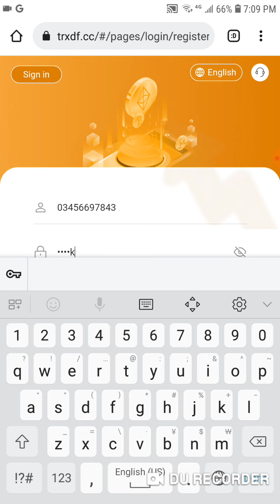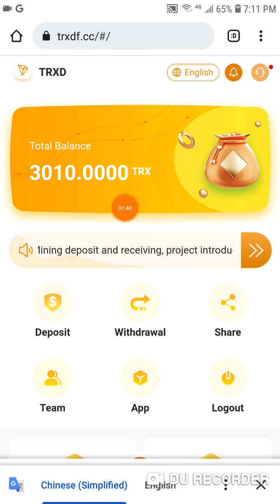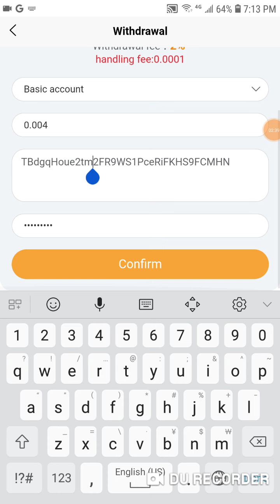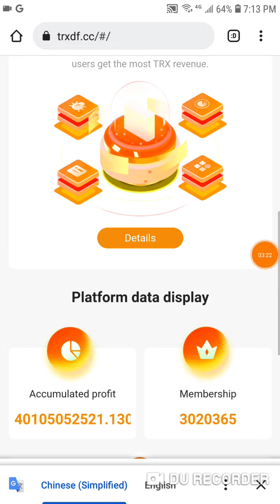TRXDF.CC 2022 Today's Most Popular Recommended Trx Mining | Withdrawal Proof | Live Withdrawal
Proxy connection:
Invitation code:106033

After registration, go to customer service to receive a random red envelope of up to 999trx! cash out

Mining deposit and receiving, project introduction
1: Transfer to the basic account

2: Introduction to fixed investment projects
After the fixed investment period ends: the principal + income can be withdrawn in full
This project has 5 cycles: 3 days, 15 days, 30 days, 60 days, 360 days
Details are as follows:
1. 3-day cycle income: The minimum investment is 100TRX-500TX, and the daily income is 6%. (limit 1 vote per person)
2. 15-day cycle income: the minimum investment is 501TRX, and the daily income is 8%.
3. 30-day cycle income: the minimum investment is 100001TRX, and the daily income is 10%.
4. 60-day cycle income: the minimum investment is 1000001TRX, and the daily income is 12%.
5. 180-day cycle income: the minimum investment is 5000001TRX, and the daily income is 18%.
The longer the investment cycle, the better the return.
3: If you recommend or invite friends to register and deposit TRX, you will receive 30% TRX for level 1 users, 20% TRX for level 2 users, and 10% TRX for level 3 users.
Level 1 users will receive 5% TRX reward for their deposit amount.
Level 2 users will receive a 3% TRX reward for their deposit amount.
Level 3 users will receive a 2% TRX reward for their deposit amount.
The minimum investment is 5 TRX. The higher the amount you deposit, the higher your income.

Pledge crypto asset fund, creating a new paradigm of asset management. To become the world's most influential decentralized crypto asset

management platform, allowing everyone to use a portfolio of crypto assets for asset management.